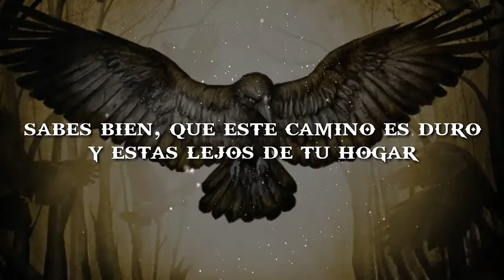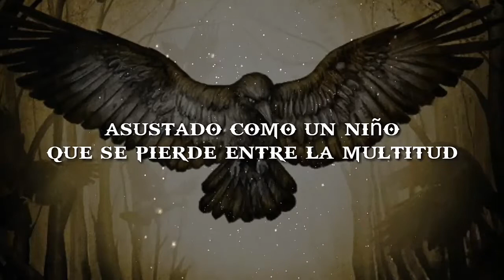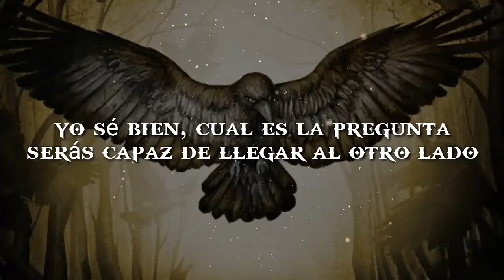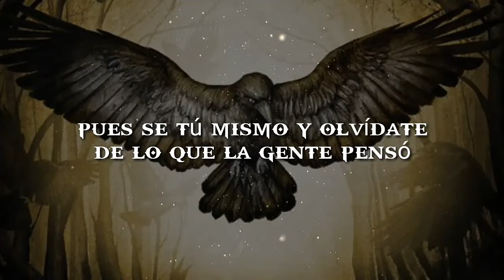Sôber - El día de la liberación (LETRA)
Artista: Sôber
Canción: El día de la liberación
Álbum: Elegia
Año: 2021
País: España